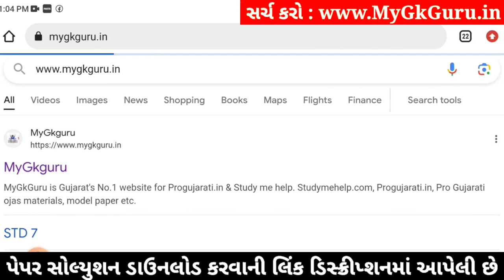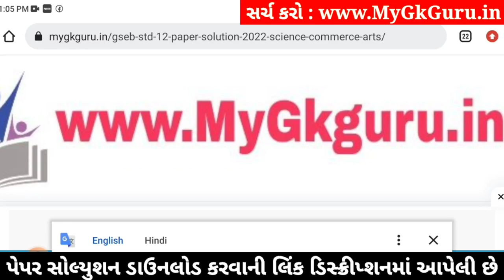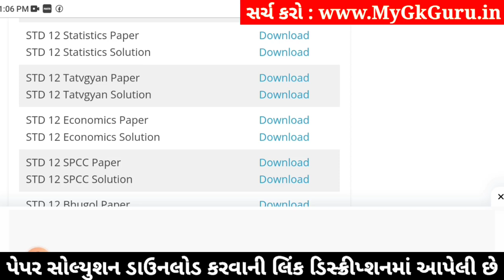std 12 stat ekam kasoti 2024 january, std 12 statistics ekam kasoti 2024, ekam kasoti std 12 stat